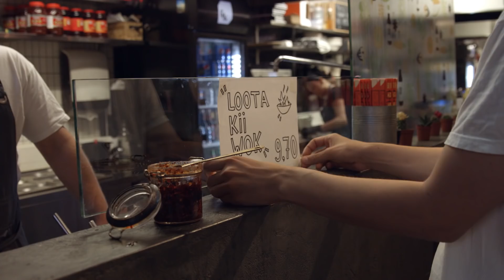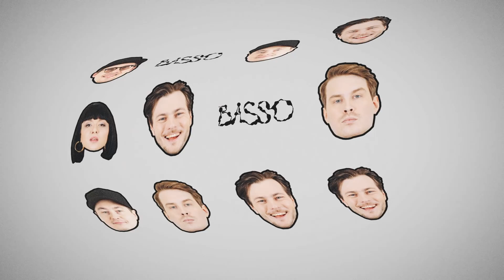Oletko kuullut makaroonilaatikko-wokista? - Me Bassot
Me Bassot on Basson vlogi joka julkaistaan keskiviikkoisin. Sarjassa seurataan Basson jengin touhuja ja fiilistellään elämää. Tässä jaksossa Bassoradion Kesähessut wokkaavat oman annoksen ja myyvät sitä lounaaksi 6K Food Marketissa.